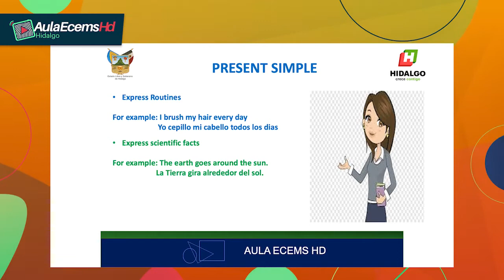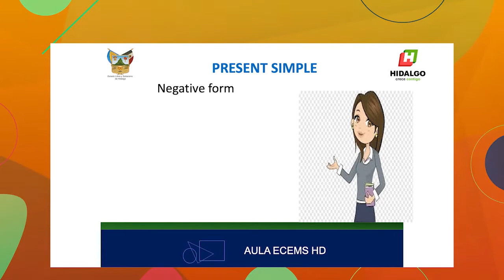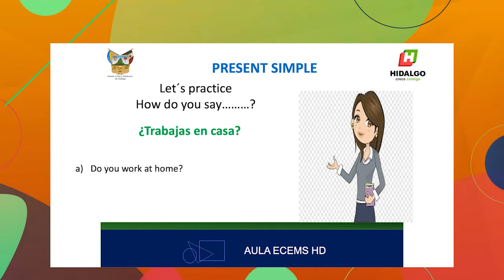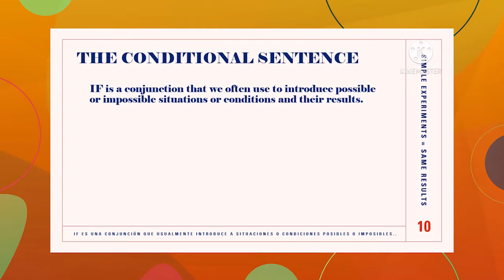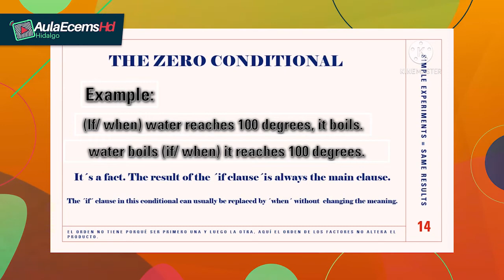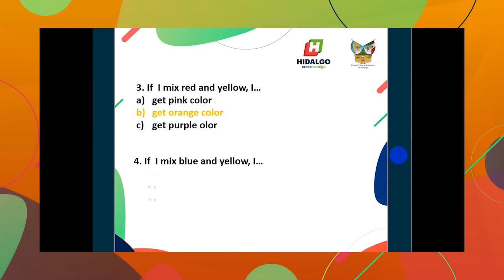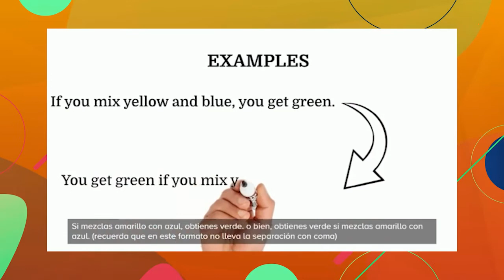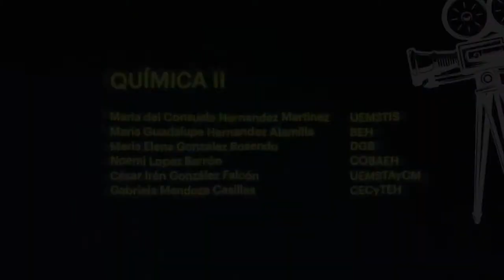Ingles IV - Zero Conditional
Las oraciones del segundo condicional son oraciones donde intervienen 2 clausulas: la cláusula principal y la cláusula de resultado. En este tipo de oraciones los tiempos que se utilizan son el pasado simple o to be past para la cláusula de condición y el modal auxiliar would para la cláusula de resultado. Este tipo de oraciones se utilizan para establecer condiciones irreales o imaginarias que nunca suceden.

If I won the lottery, I would buy a new car.
Si yo ganara la lotería, compraría un auto nuevo.

Cómo se puede observar en el ejemplo las condicionales del 2do tipo expresan situaciones es irreales o imaginarias.